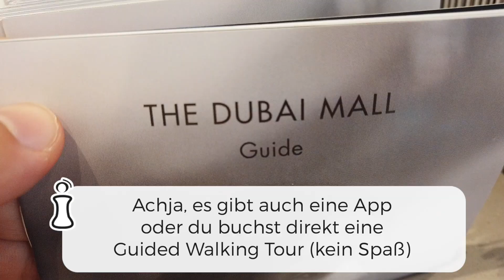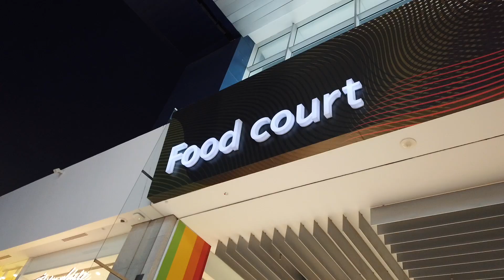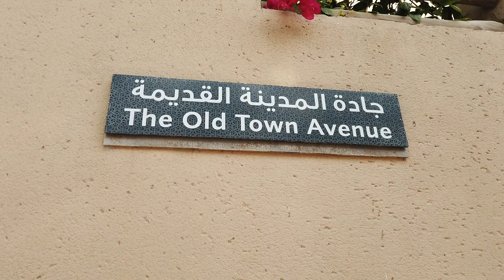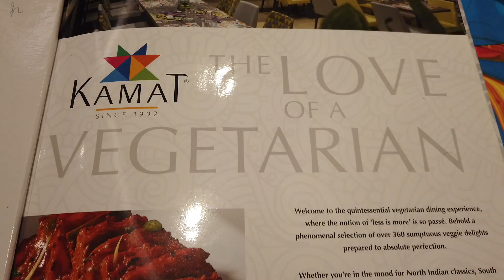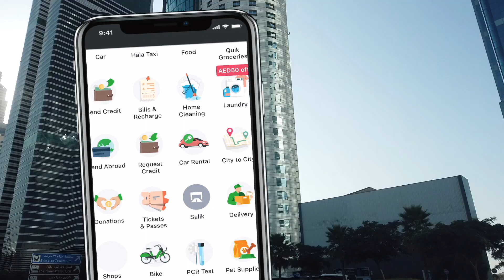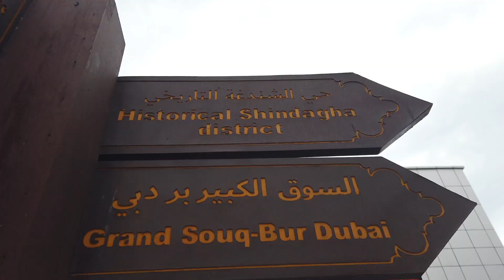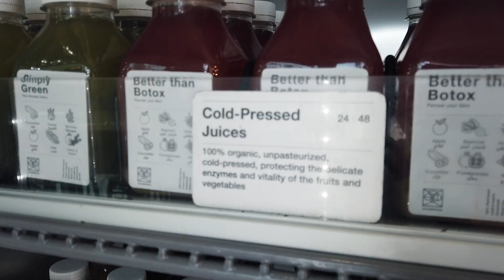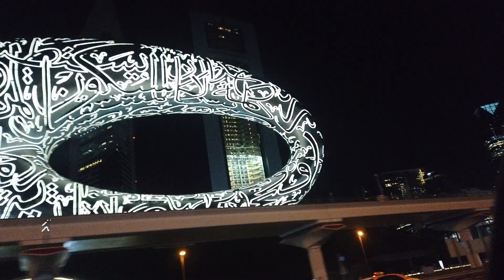72h low Budget durch DUBAI! 🇦🇪 (Unsere Meinung hat sich geändert)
Wir haben 72h Aufenthalt in Dubai bis zur Weiterreise nach Afrika.
Der Ort stand 0 auf unserer Liste, aber wir können uns jetzt endlich selbst ein Bild von der gleichermaßen beliebten und in Kritik stehenden Stadt machen. Viel Spaß beim mitfühlen!

Hier noch Links, die unser Leben als Dauerreisende leichter machen

Du hasst Laufen? Ich fühle dich.
 In dem eBook teile ich alle Erfahrungen, die mir helfen und sofort Ergebnisse zeigen: